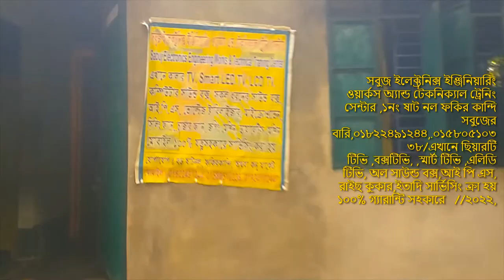সবুজ ইলেকট্রনিক্স ইঞ্জিনিয়ারিং ওয়ার্কস অ্যান্ড টেকনিক্যাল ট্রেনিং সেন্টার ,দিছে টিভি বক্স সার্ভিসিং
Creative Commons গুণাবলী লাইসেন্স (পুনঃব্যবহারের অনুমতি দেওয়া হয়েছে
সবুজ ইলেকট্রনিক্স ইঞ্জিনিয়ারিং ওয়ার্কস অ্যান্ড টেকনিক্যাল ট্রেনিং সেন্টার
দিছে দারুন সুখবর ,টিভি, সাউন্ড বক্স ,আই পি এস ,রিপেয়ার ,সাভিসিং গ্যারান্ট
how to led tv penal repairTV REPAIR 2022